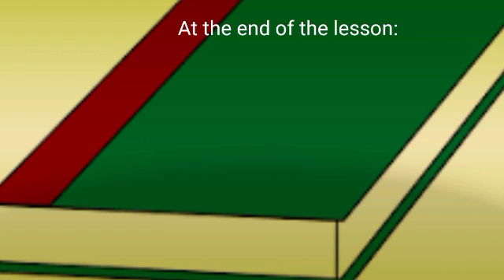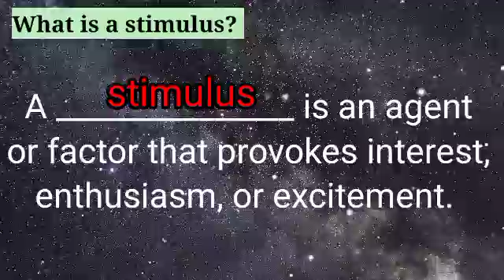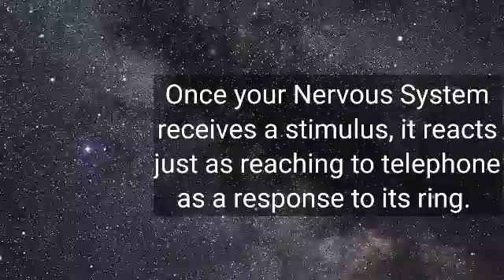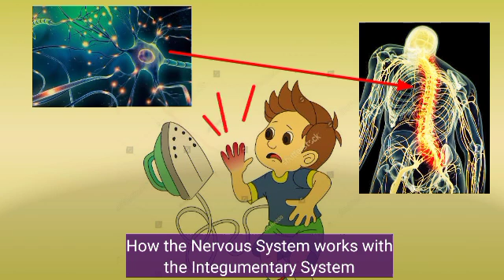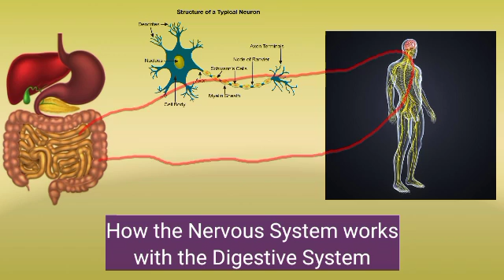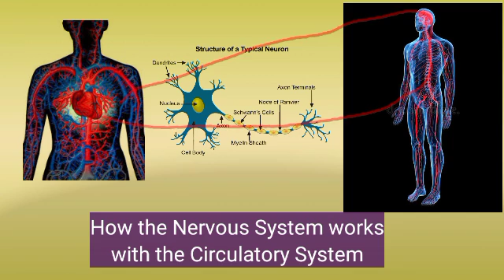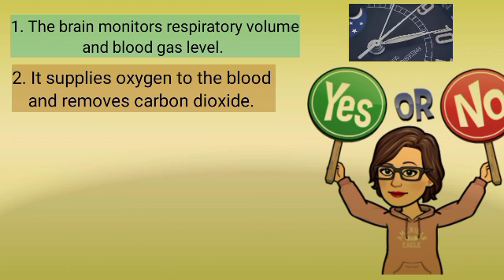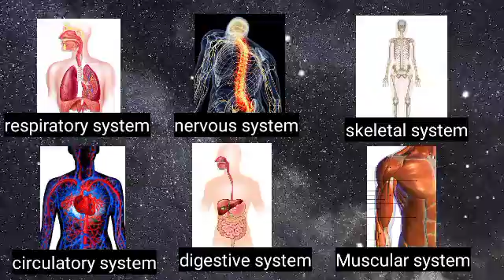HOW DIFFERENT ORGAN SYSTEMS WORK TOGETHER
the human body is composed of various system that help us live well , productive and healthy. this video lesson discussed briefly the role of nervous system as the main control center of the human body. the images and videos used in this project is not mine. they belongs to the rightful owner.